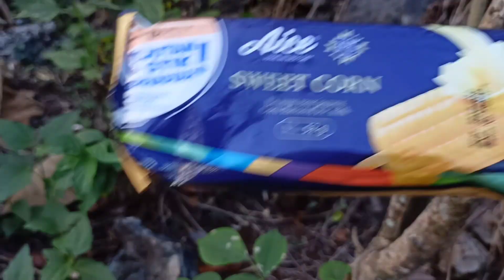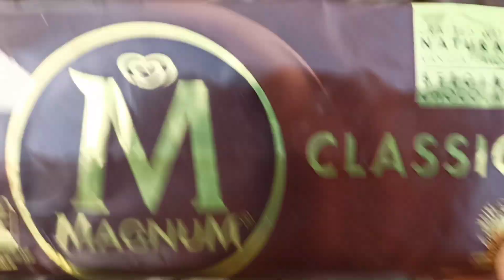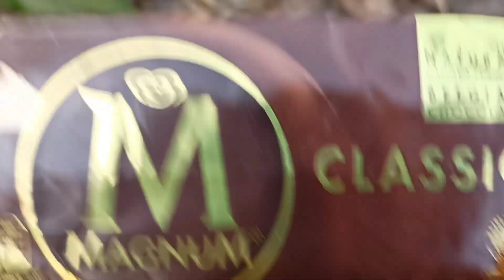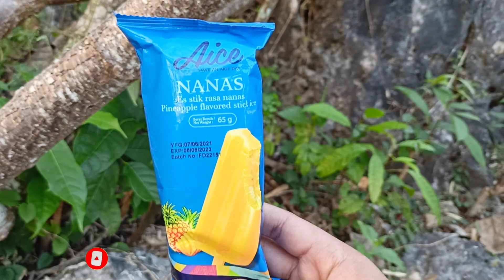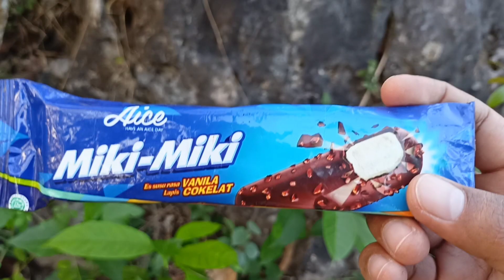Berburu Es Krim Karakter Doraemon, Magnum, Es Krim Aice, Paddle Pop, Walls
Berburu Es Krim Karakter Doraemon, Magnum, Es Krim Aice, Paddle Pop, Walls. Terimakasih!